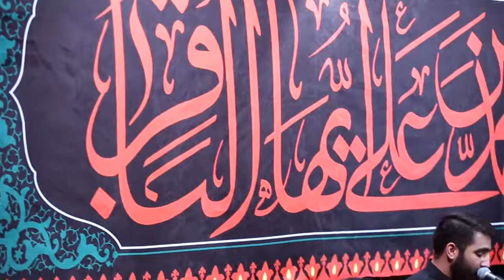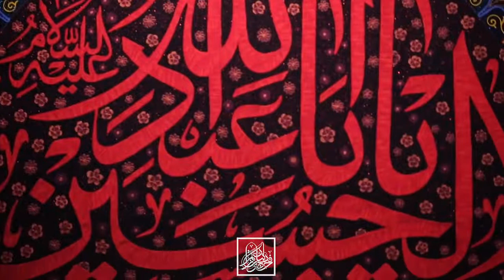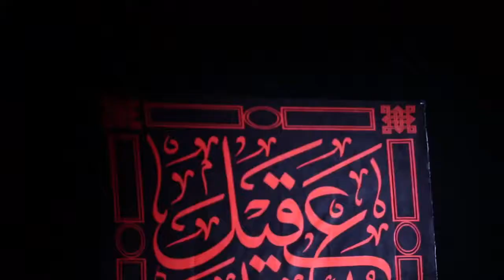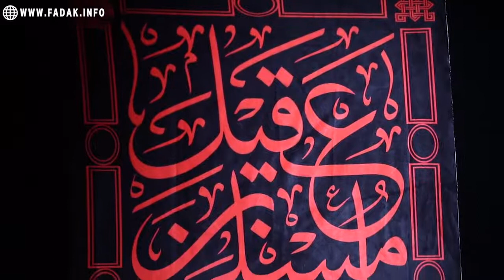Hussein Taheri Shahadat Imam Bagher As⟺کربلایی حسین طاهری شهادت امام مام‌ باقرع روضه